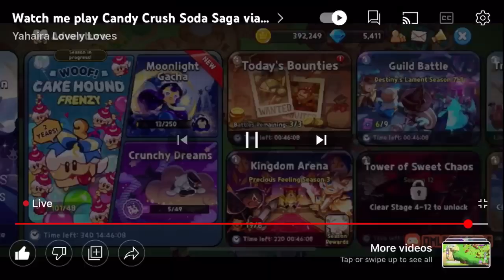How to BEAT Level 13 on Cookie Run: Kingdom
LABEL
BOOMY CORPORATION
ARTIST
Yahaira Lovely Loves
ALBULM

I've been making extra money selling art on @TeePublic. If you're a designer you should check it out.